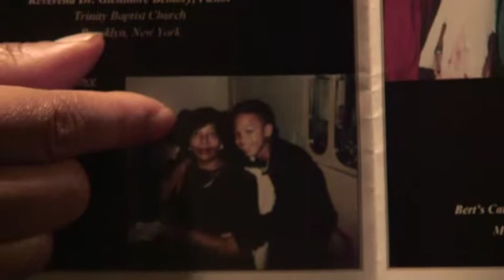Benny Lyde: A Role Model Dies Young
Benny Lyde, 21, was a young man with a bright future. A target of jealousy for being an over-achiever in his Crown Heights community, he was shot in the back of the head outside his front door. Directed by: Hemamset Angaza

For more info on PRO-TV, DCTV's youth media arts training program, go